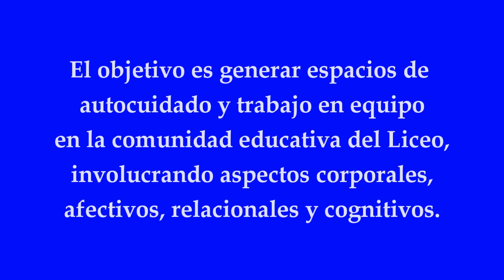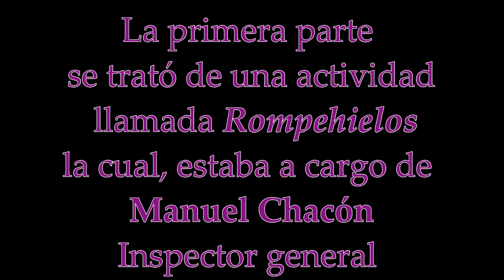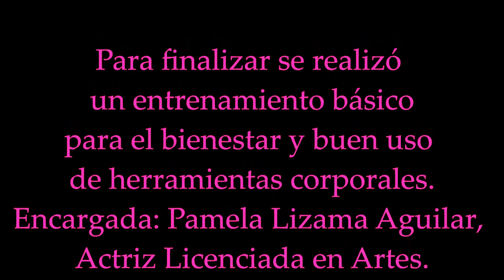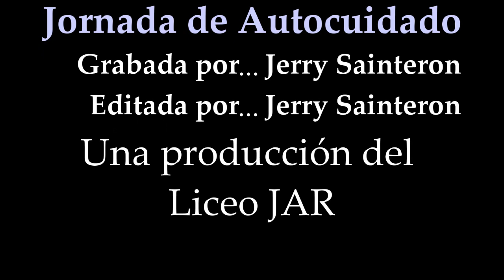JORNADA DE AUTOCUIDADO EN EL LICEO JORGE ALESSANDRI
Actividad para generar espacios de trabajo en equipo en la comunidad educativa del Liceo de Adultos Jorge Alessandri Rodríguez. Se involucró aspectos corporales, afectivos, relacionales y cognitivos

Realización: Jerry Sainteron, Comunicaciones Liceo de Adultos Jorge Alessandri Rodríguez.